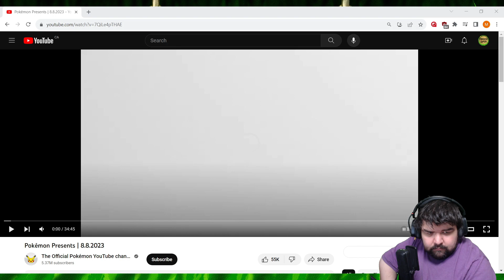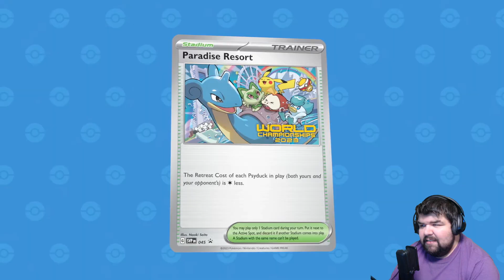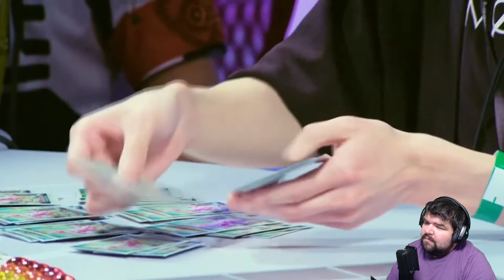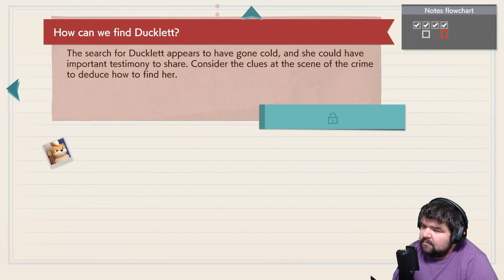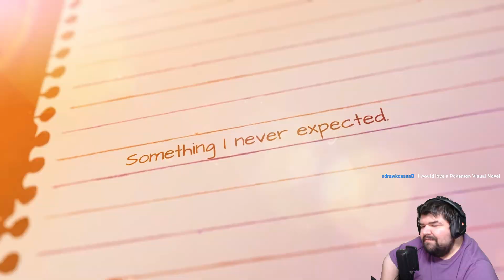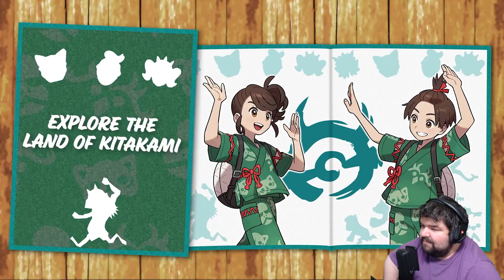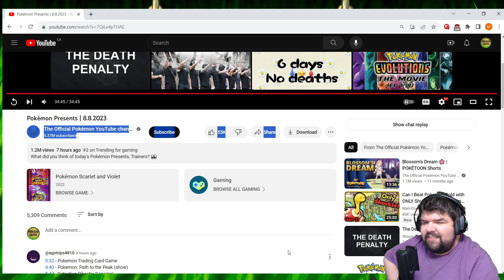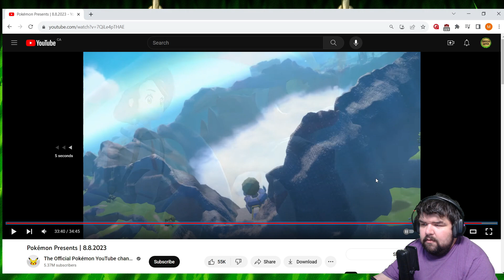Fraggin & Megan Watchin' Pokemon Presents: August 8th, 2023